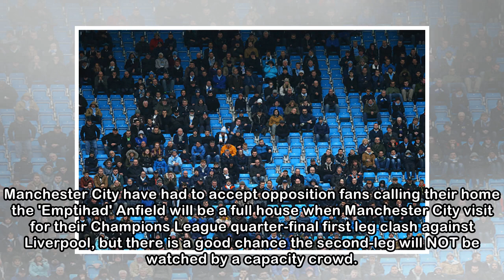Manchester City v Liverpool: Premier League leaders struggling to sell Etihad tickets for Champio...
Manchester City v Liverpool: Premier League leaders struggling to sell Etihad tickets for Champions League quarter-final
 Manchester City have had to accept opposition fans calling their home the 'Emptihad' Anfield will be a full house when Manchester City visit for their Champions League quarter-final first leg clash ag...